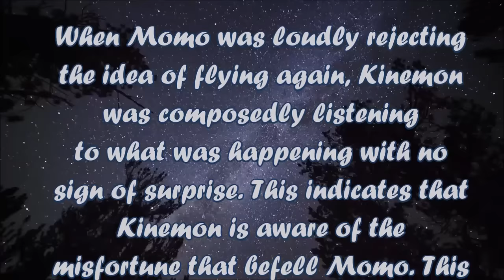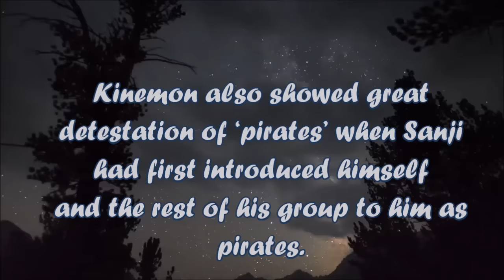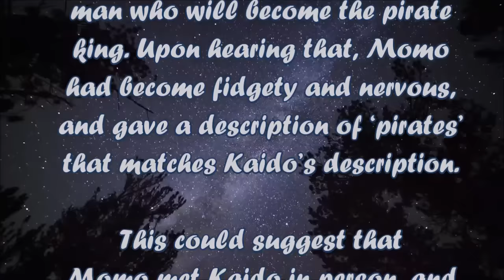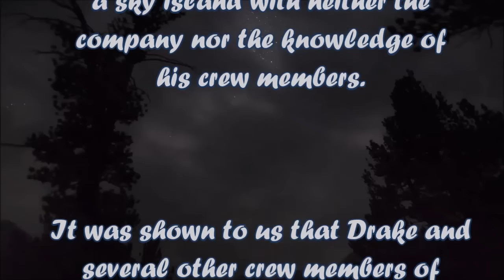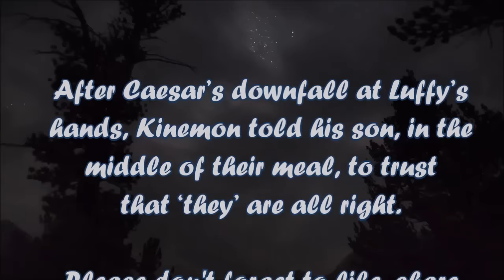Kaido power revealed - and his arc after big mom arc - one piece 806 theory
Kaido devil fruit revealed One Piece episode 806 theory
One Piece episode 806 theory Kaido devil fruit power revealed